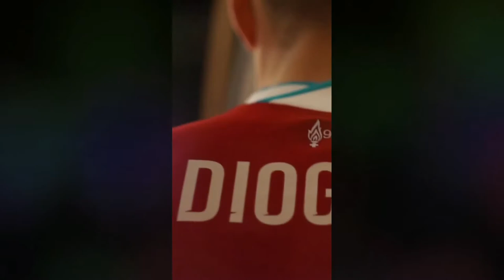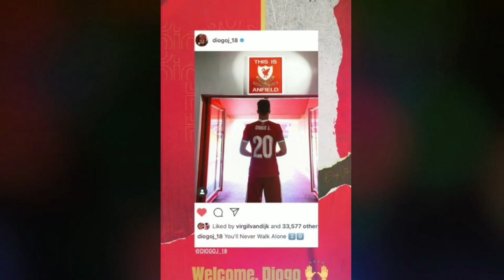thiago alcantara first day at liverpool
La recrue Thiago Alcantara est sur le banc des remplaçants. La composition de Liverpool. Alisson - Alexander-Arnold, Fabinho, Van Dij

Avant de rejoindre Liverpool, Thiago Alcantara a tenu à remercier les supporters du Bayern. « J'ai pris la décision la plus difficile de ma carrière.

De plus, il a balayé les rumeurs d'un possible intérêt de son équipe pour Thiago Alcantara, le milieu de terrain du Bayern Munich finalement